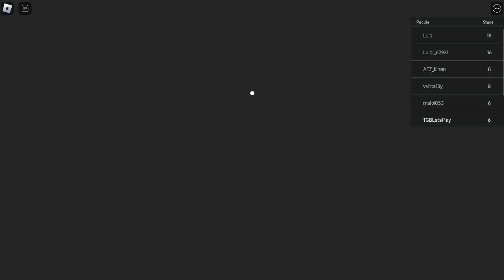Escape from Pizzeria | ROBLOX | Gameplay, No Commentary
I recently played Escape from Pizzeria in ROBLOX and I must say, I was thoroughly impressed. The game has a unique concept where you have to escape from a haunted pizzeria while being chased by animatronics. The graphics and sound effects were top-notch, creating a truly immersive experience.

The gameplay was challenging but not too difficult, making it perfect for players of all ages. I loved the variety of puzzles and obstacles that had to be solved in order to progress through the game. It kept me on the edge of my seat the entire time.

One thing that I really appreciated about this game was the attention to detail. From the creepy atmosphere to the intricate design of the animatronics, everything was well thought out and added to the overall experience. The game also had a great storyline that kept me engaged until the very end.

Overall, I highly recommend Escape from Pizzeria in ROBLOX to anyone who loves horror and puzzle games. It's a well-crafted game that is sure to give you a thrilling and enjoyable experience.

Escape from Pizzeria in ROBLOX is hands down one of the best games I have played on the platform. As a fan of horror games, I was excited to give this one a try and it did not disappoint. The atmosphere was creepy and the jump scares were well-timed, making for an adrenaline-pumping experience.

What sets this game apart from others is the attention to detail. The graphics and sound effects were top-notch and added to the overall eerie vibe of the game. The puzzles were challenging but not impossible, keeping me engaged and determined to escape from the haunted pizzeria.

One thing that I really appreciated was the variety in gameplay. From stealthily avoiding animatronics to solving puzzles, there was never a dull moment in the game. It also had a good balance of being scary without being too overwhelming for younger players.

In conclusion, Escape from Pizzeria in ROBLOX is a must-play for any horror game enthusiast. The game is well-designed, has a great storyline, and provides a thrilling experience for players of all ages. I highly recommend giving it a try.